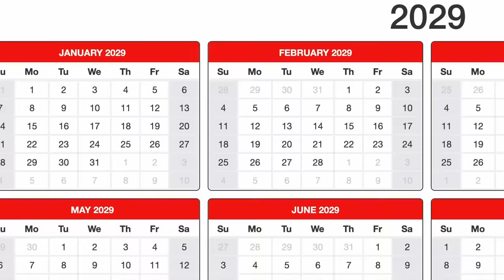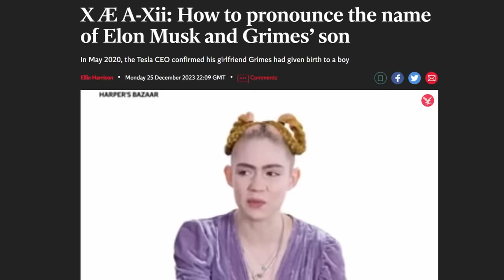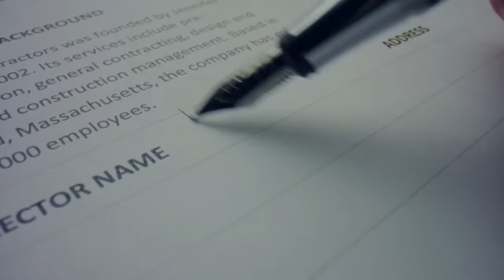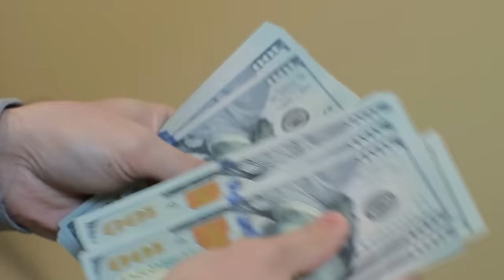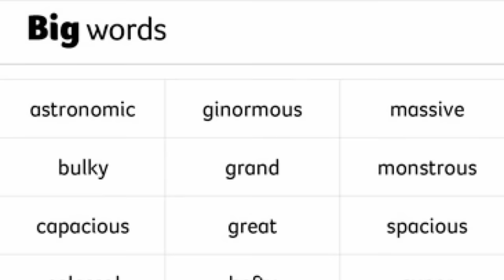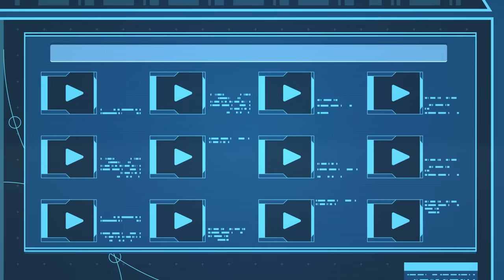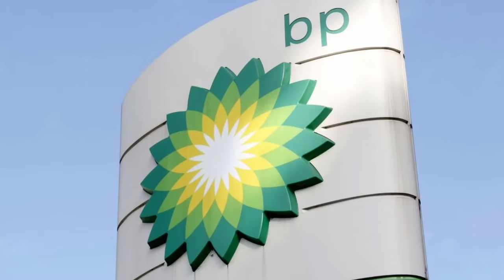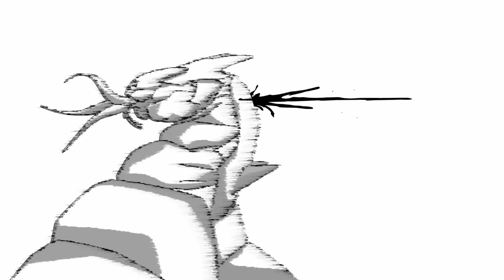the Invincible Season 2 finale is INSANE...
🎬EDITING🎬
Scooter

Invincible is an amazing adult superhero cartoon from Amazon Prime starring Steven Yeun, JK Simmons and Season 2 is coming out so we decided to react to the new Atom Eve Special, reaction to invincible funny movie tv show. Omni Man is crazy and tells mark to do crazy